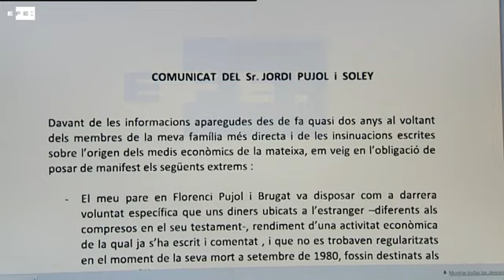Pujol regulariza sus fondos en el extranjero y pide perdón por su "error"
Barcelona, 25 jul (EFE).- El expresidente catalán Jordi Pujol ha anunciado hoy que su familia ha regularizado "en estos últimos días" unos fondos en el extranjero relacionados con la herencia de su padre, y ha pedido "perdón" por el "error" cometido en la gestión de ese legado, que, según él, ha "contaminando" a sus siete hijos y a su esposa.